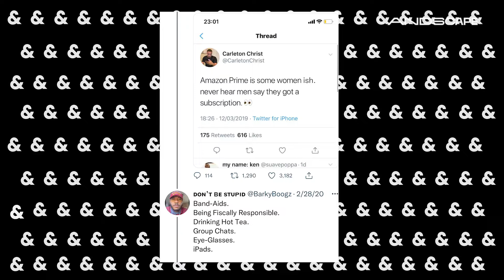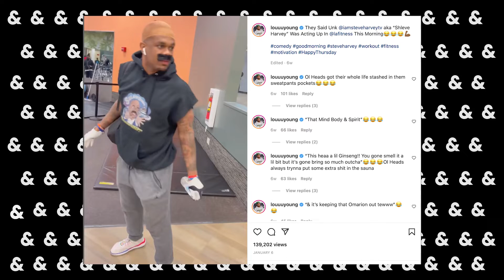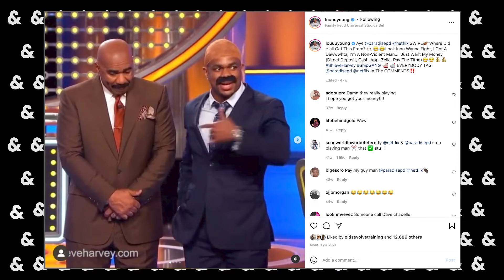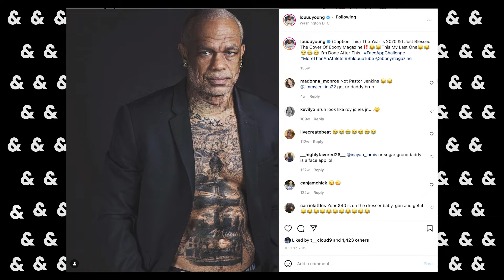Lou Young Explains His Viral Videos on Social Media - Logged In with Domonique Foxworth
Lou Young is a former NFL player turned comedian who has taken social media by storm. His impersonations have landed him on some of the largest stages in media, including Family Feud where he perfectly captured Steve Harvey’s persona. But how did posting a shirtless picture on social media become a part of his journey? He explains himself and some other popular social media posts on this episode of Logged In With Domonique Foxworth.

A deep dive into everything that is Black Social Media through the lens of the most impactful athletes, artists, and influencers. There is power in numbers. No internet subsection displays this fact better than Black Social, which has touched nearly every sphere of American culture and politics since its existence. In the 2010s Black Twitter become a cultural force to be reckoned with. It promoted Black Lives Matter and raised awareness around the tragic deaths of Sandra Bland and Eric Garner through hashtags such as SayHerName and ICantBreathe. Recently, TikTok and Instagram have taken the front stage and black influencers have shaped the landscape of comedy, dancing, and much more. The only problem is knowing what Black Social is going off on, on a daily basis. That is why we present Logged-In with Domonique Foxworth.